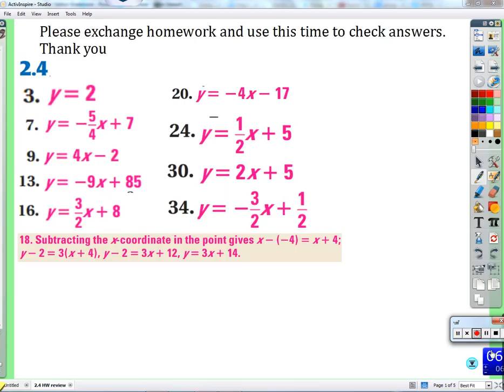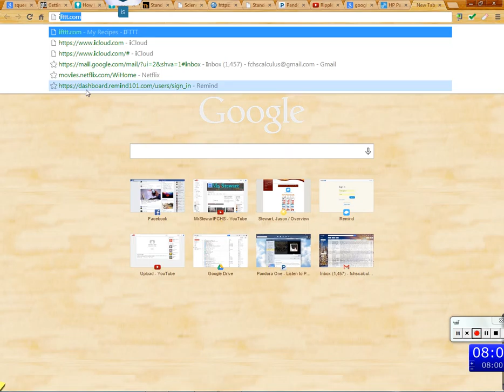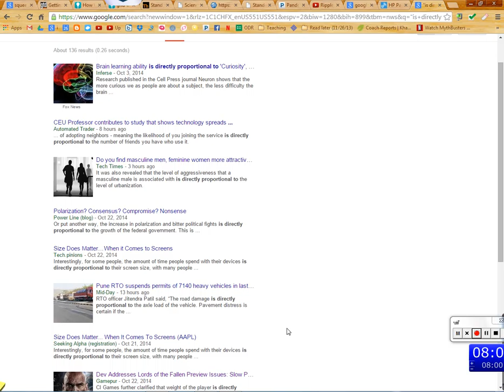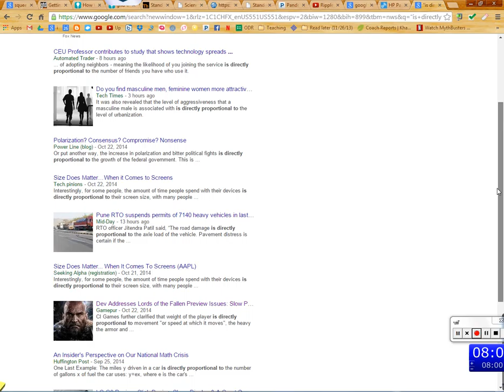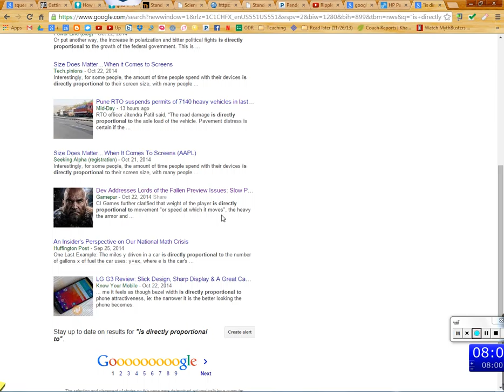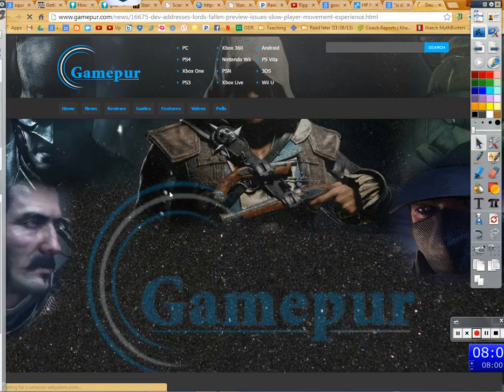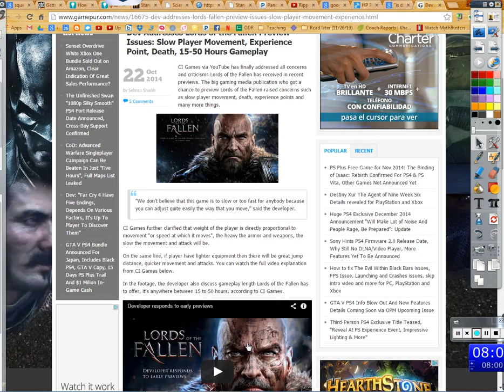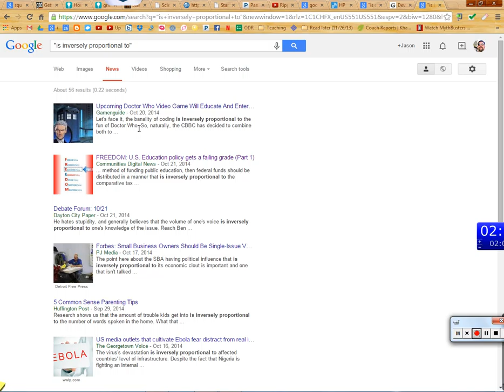Period 6: Direct variation